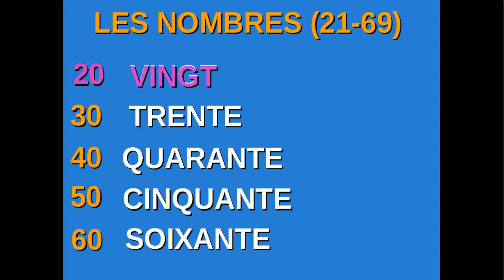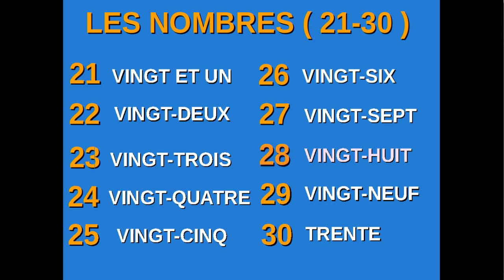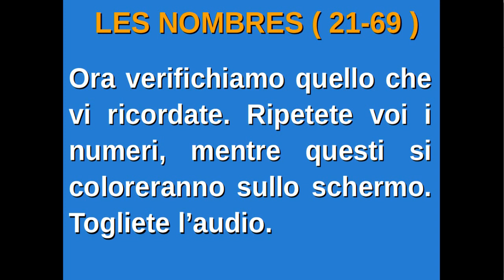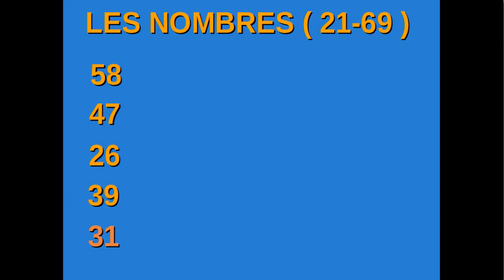Francese1: les nombres (21-69)